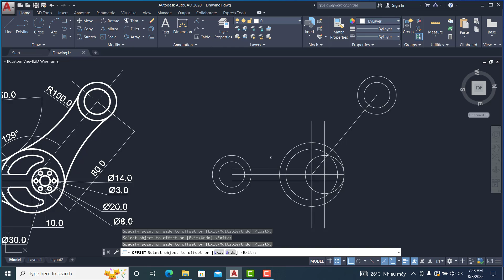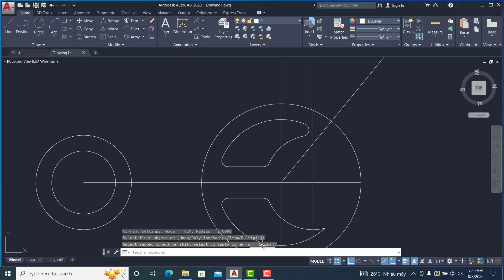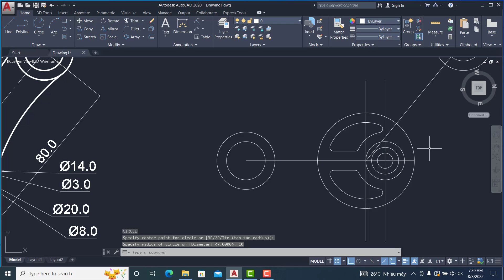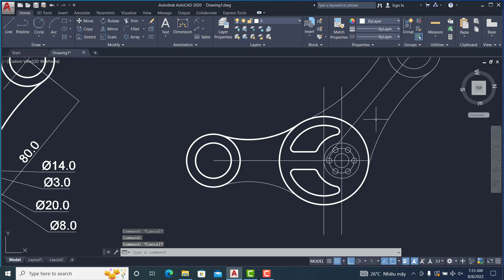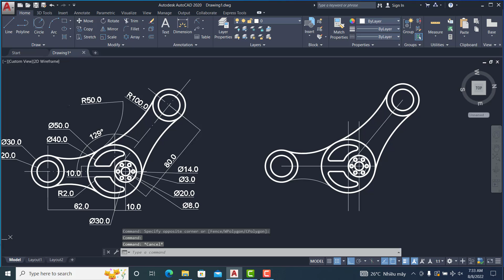Auto CAD 2D: exercise 4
If you want to learn more about AutoCAD software, go to the playlist for reference (nếu các bạn muốn tìm hiểu thêm về phần mềm AutoCAD thì vào danh sách phát để tham khảo)